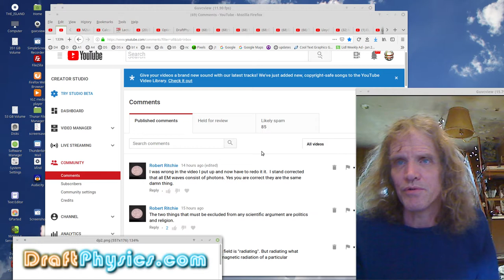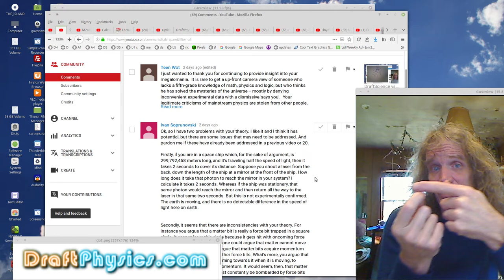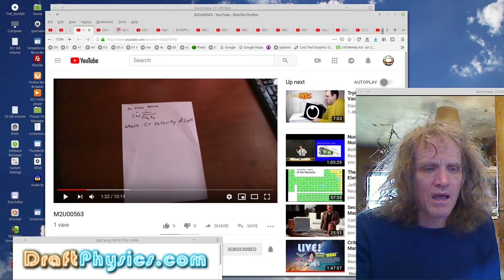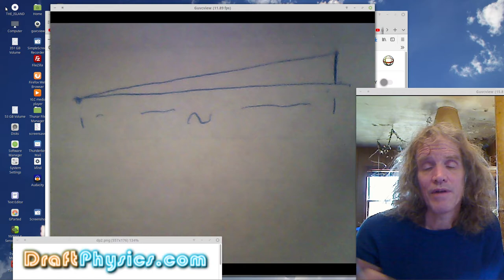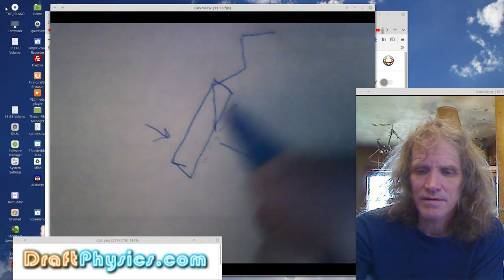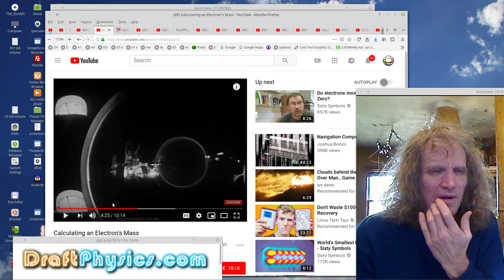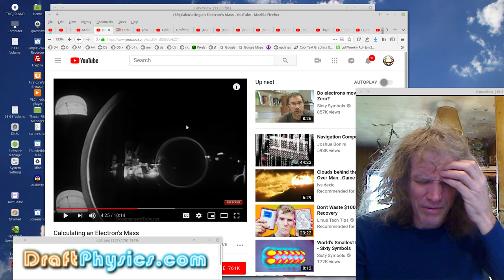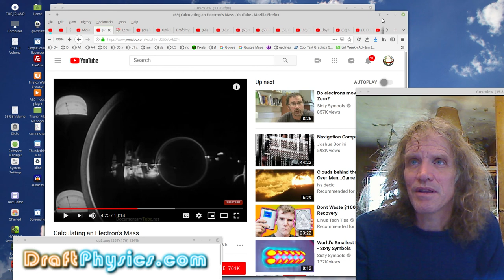DraftScience vs comments ... the light Force